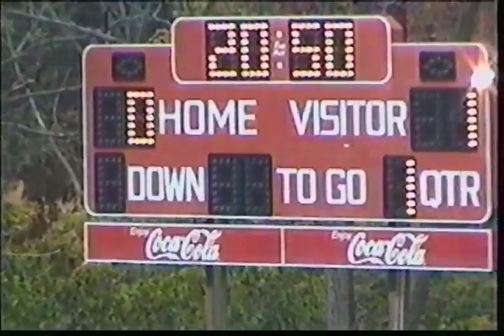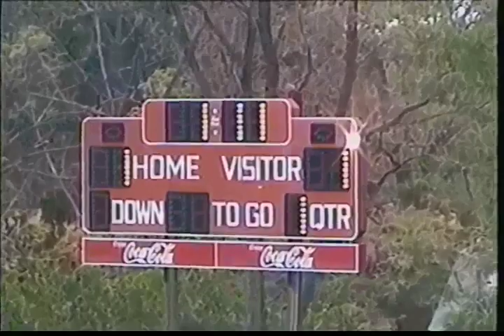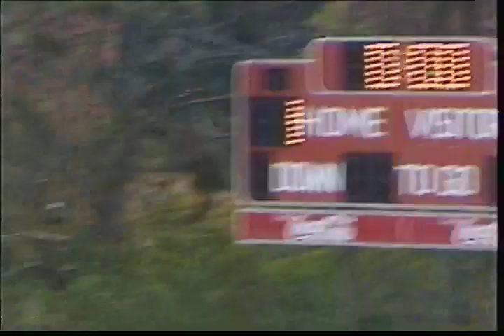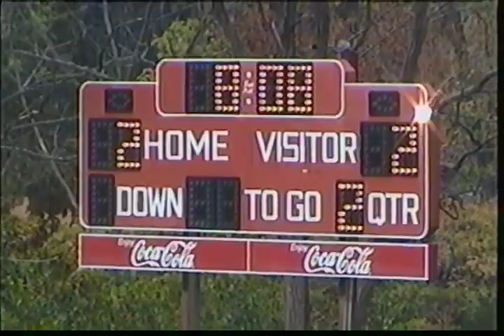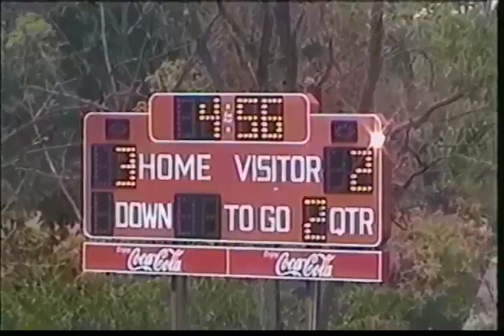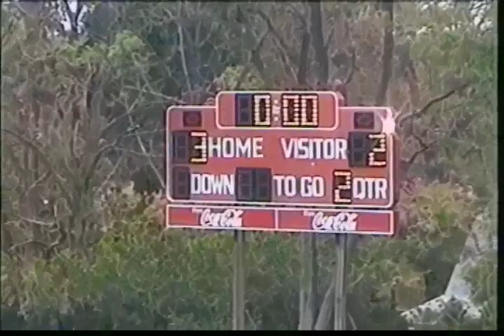Mt Healthy Soccer vs Goshen Oct 9, 2004 win 3-2 Goals: Joey, Abiel 2. Rec: 11-1. Video Jeff Hester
Down late in the game, the owls rally for two late goals to win to go 11-1.